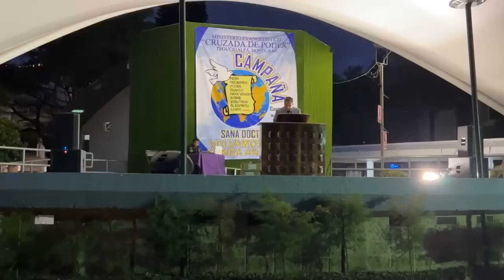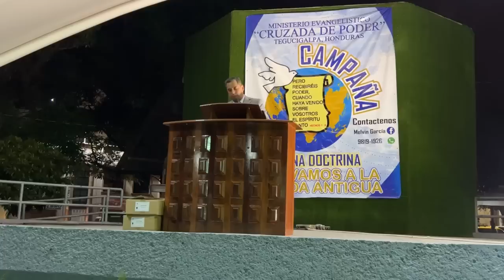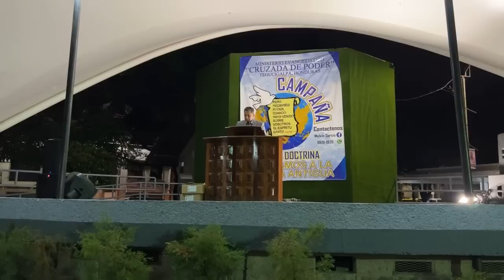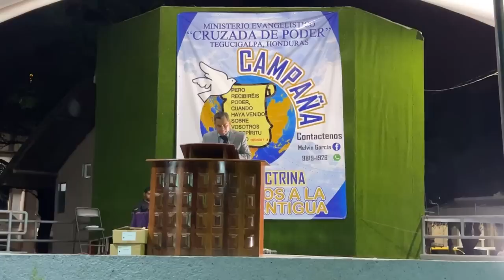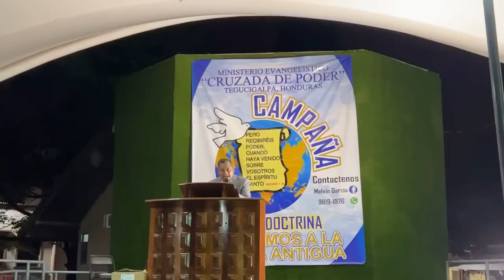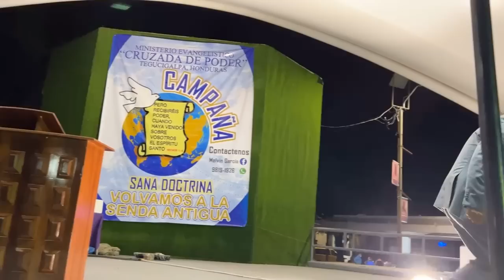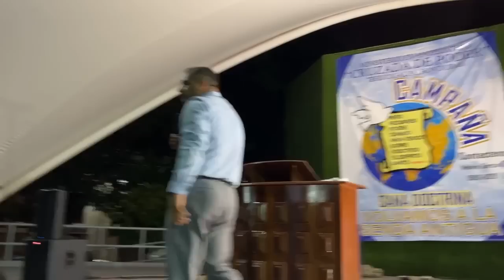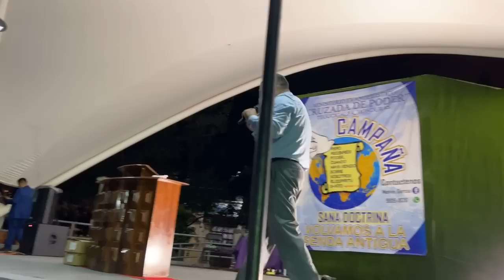CAMPAÑA EVANGELISTICA EN TEGUCIGALPA, HONDURAS 🇭🇳 PASTOR HUGO ALBORNOZ.